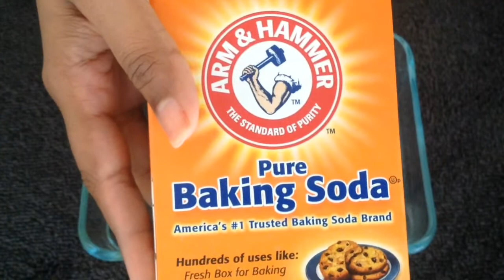How to whiten your nails naturally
Hi